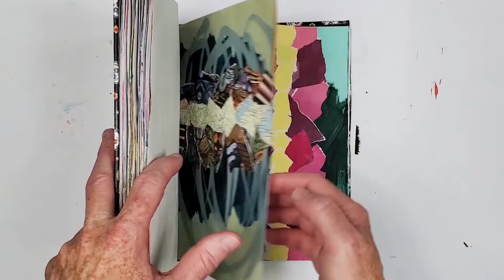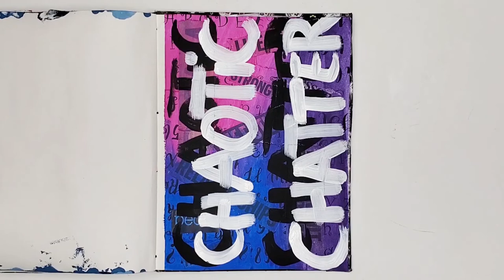Creating four mixed media collages based upon my experience teaching art at a local middle school.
I finished teaching the summer art classes at a local middle school on June 24th. I was inspired by the students, their artwork and the experience of teaching that age group. I collected artwork that the students didn't want to use in three of the four mixed media collages. The fourth mixed media collage was inspired by my experience.  I hope you enjoy this video!

Mia

Timestamps:
00:00 Collage 1
03:21 Collage 2
06:32 Collage 3
10:06 Collage 4

Mia Bloom Designs by the artist.